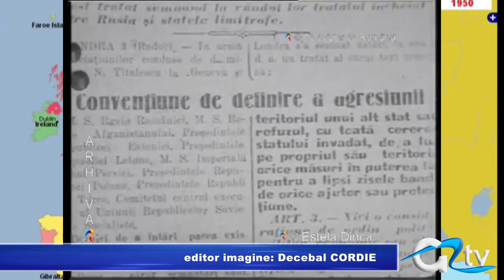EXCELENTA, EXILATA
A trăit probabil vremurile cele mai nimerite pentru o activitate politică de excelență în afacerile externe ale României. S-a născut la Craiova pe 4 martie 1882, iar vocea sa a reprezentat o forță în relațiile interstatale ale Europei. Alinierea politicii lui Carol al II-lea la cercurile pro-naziste l-a condus pe Nicolae Titulescu către exil, iar țara spre o lungă și grea perioadă de redobândire a demnității nationale.